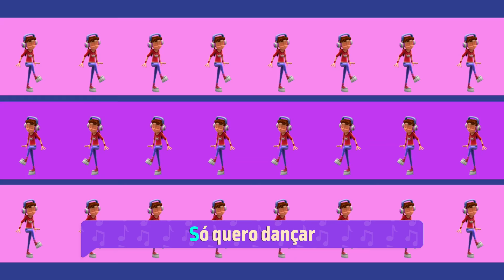🎵 A Nossa Canção | Mini Beat Power Rockers - Cante no Karaokê | Discovery Kids Brasil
Conheça as letras e cante junto as músicas de Mini Beat Power Rockers.

Diversão segura, em todos os momentos! 🌈
Discovery Kids Plus, AGORA disponível em sua loja favorita.

Acesse e assista a este e outros programas no Discovery Kids Play!